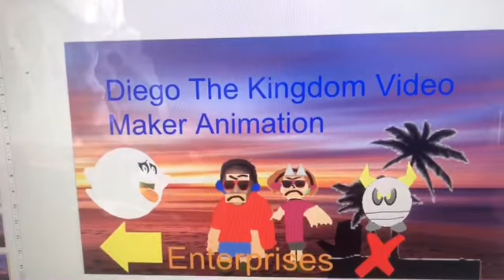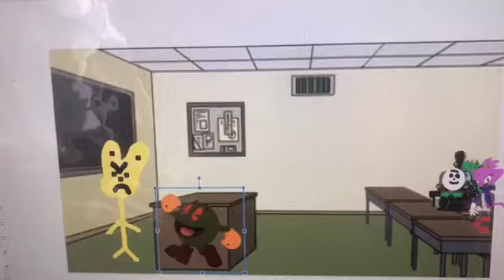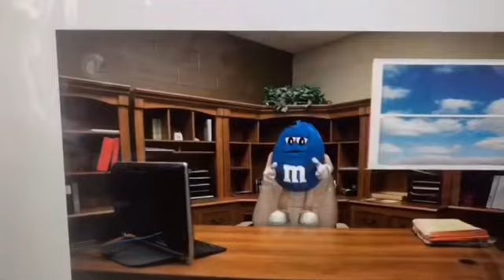Evil Pac-Man Gets In Trouble At School 10 Times In A Row